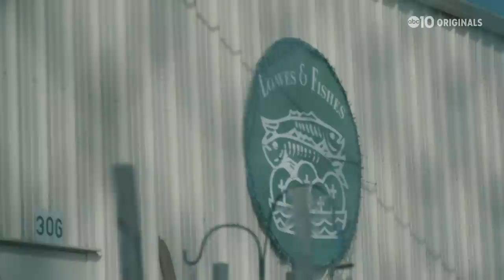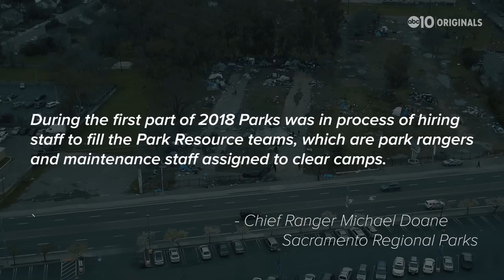Unsheltered Life: Homeless in Sacramento | Part I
Like many cities, Sacramento is facing a homelessness epidemic. People living through it shared their stories with Lilia Luciano to paint a picture of the many ways any of us, or someone we love, could end up living life unsheltered.